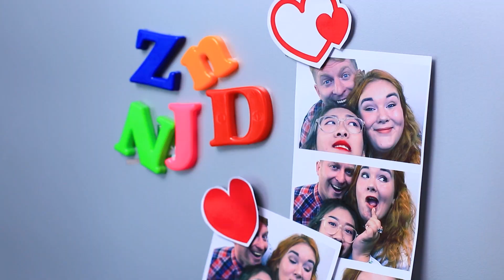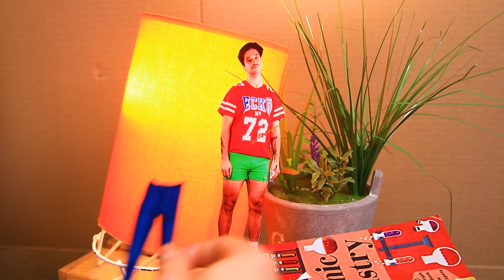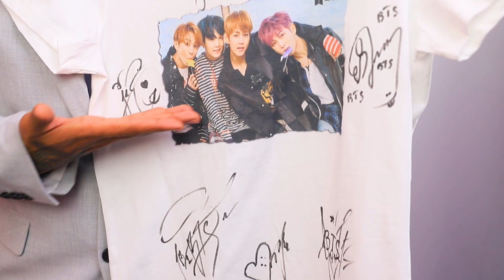Rich vs Broke vs Giga Rich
Watch in our new video the hilarious stories of a rich, poor, and super-rich girl.